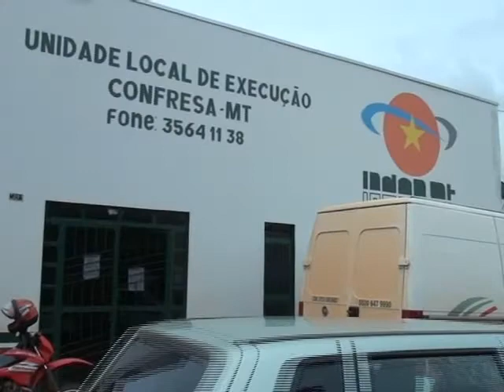Numero de pecuaristas que não apresentaram nota de vacinação ao INDEA em Confresa é grande